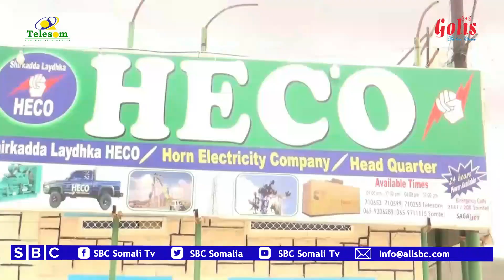XAL LAGA GAARAY KHILAAF KA DHEX TAAGNAA SHACABKA BURCO IYO SHIRKADA LAYDHKA EE HEECO